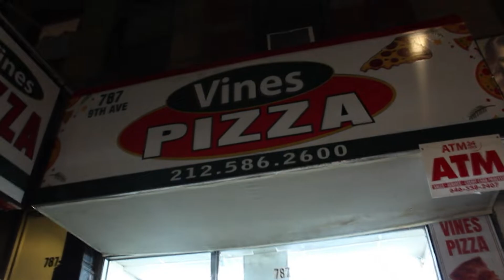Times Square NYC😎 | Vlog and behind the scenes of my music video!!!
Shooting clips in times square New York for my 2nd music video. Check out my last music video and experience a night of a New Yorker. sorry for the audio my camra was bugged 😕